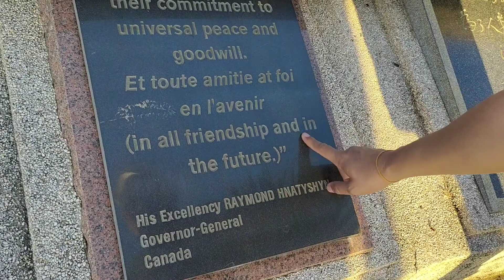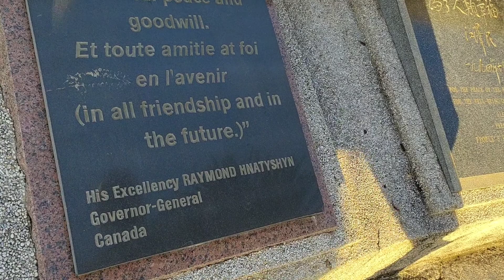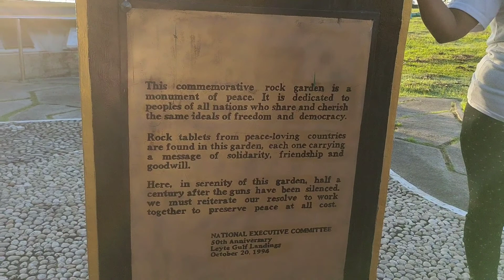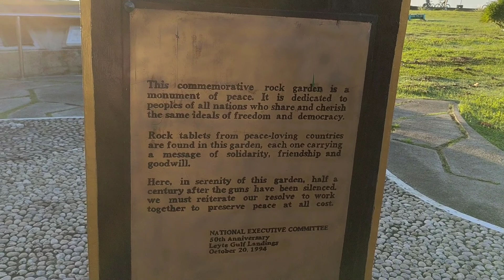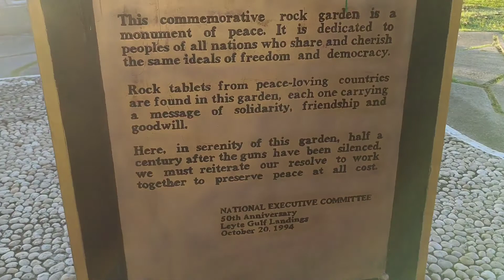MORNING WALKING TOGETHER WITH BRGY. HEALTH WORKERS VOLUNTEER